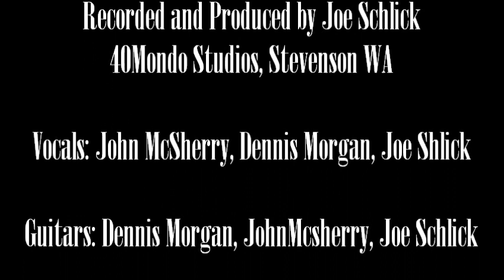No Exit (original song)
No Exit is an original song by John McSherry--inspired by the Jean-Paul Sartre play with the same name. The song is about the battle each has with himself. Or as Sartre said, Hell is our willingness to be trapped by what people think of us!

Music written by John McSherry

Recorded and Produced by Joe Schlick
40Mondo Studios, Stevenson WA

Video from the play "No Exit" by Jean-Paul Sartre
perform by OSU Theater

The play is about three people trapped, by both their habits and need for validation from the others (which they never get), into a hell of their own making.